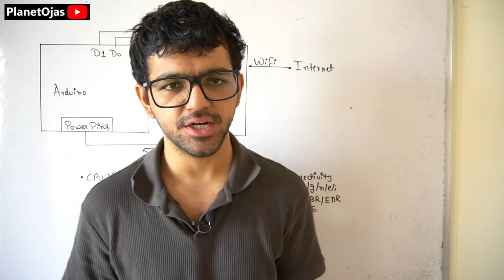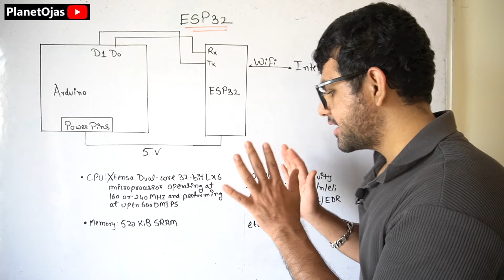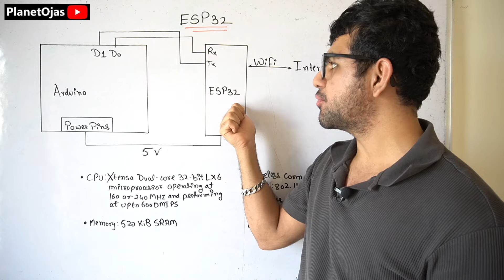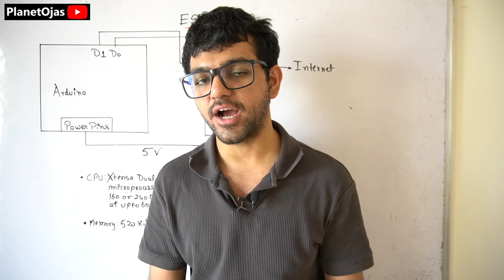All about ESP32 🔥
This lecture talks about ESP32 from Internet of Things ( IoT ) in Hindi. This lecture talks about what is ESP32 & where is the use of it.